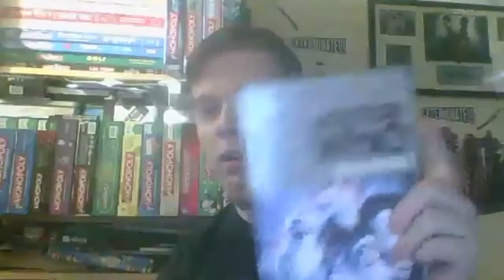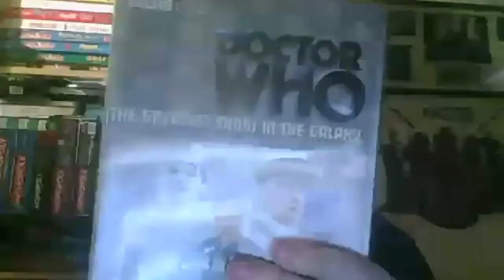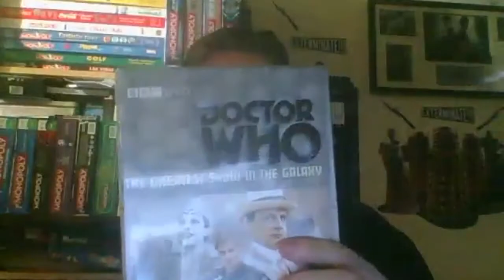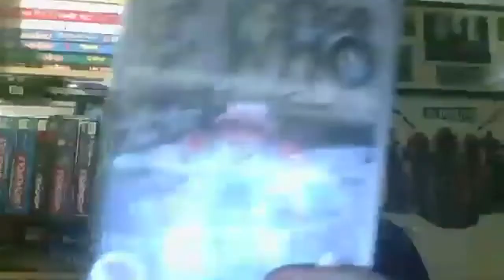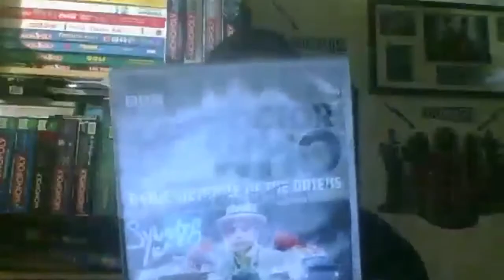Charlie's Top 5 Seventh Doctor Stories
Hello Whovians and today Charlie will be speaking About his Top 5 Sylvester McCoy stories! So enjoy!

The list

Dragonfire
Delta and the Bannermen
Greatest Show in the galaxy
Curse of Fenric
Remembrance Of The Daleks

Thumbnail by Joel